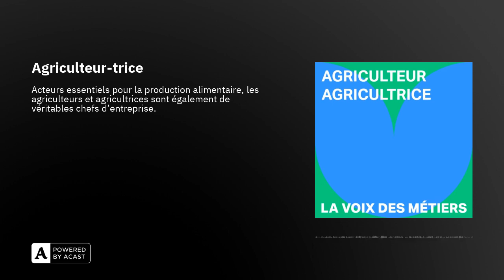Agriculteur-trice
Agricultrice expérimentée, Cristina gère l’exploitation familiale de manière à produire le plus durablement possible. Entourée de ses vaches, poules, moutons et chevaux, elle nous parle de ce métier exigeant qui requiert une grande polyvalence.